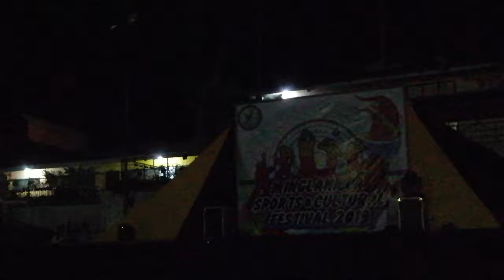Jota Camarines (Minglanilla Science High School)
Municipal Meet 2019 Category C 1st Runner Up